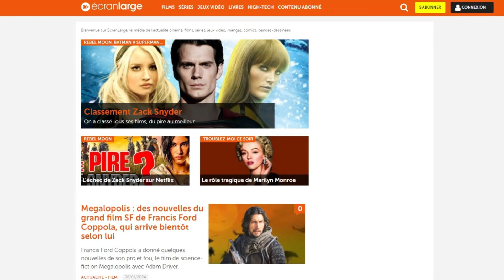LES 3 MOUSQUETAIRES : Peut-on parler d'échec pour le cinéma français ?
Aux côtés d’Astérix : L’Empire du Milieu, le diptyque des Trois Mousquetaires a été l’un des gros enjeux du cinéma français (et plus précisément de Pathé) en 2023. Maintenant que Milady a terminé son exploitation en salles, il est intéressant de se pencher sur cette “reconquête” tant fantasmée par le retour de propriétés intellectuelles identifiées, et sur le succès très relatif de la démarche.

0:00 Introduction
1:42 Découvrez Universal Theory au cinéma !
3:30 La reconquête de Pathé
8:13 Le positionnement des 3 Mousquetaires